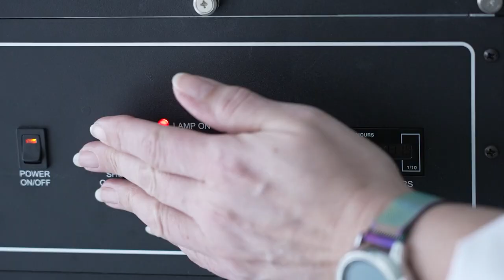Zó testen we zonnecrème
🧴 We analyseerden meer dan 50 zonnebrandcrèmes. Onze experts testten de UV-bescherming, kwaliteit, maar keken ook naar prijs en etikettering, en naar de milieu-impact: